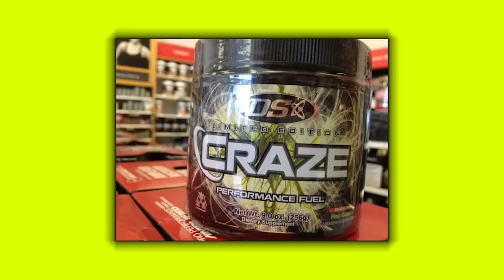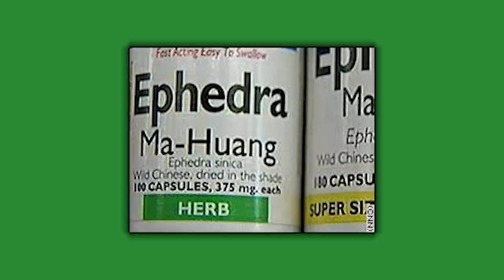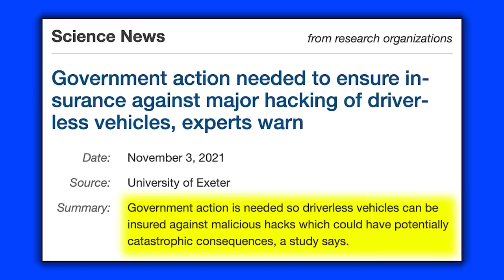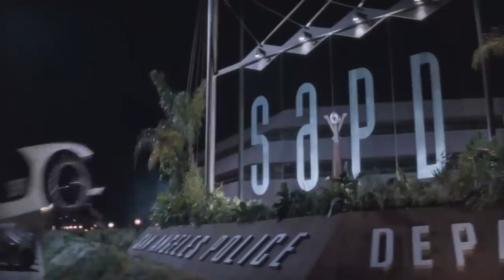Break Through Plateaus, Get STRONGER and Workout SMARTER - 1781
00:00 MAPS Anabolic Giveaway
01:38 Mind Pump Fit Tip: The most valuable piece of equipment in the gym, BY FAR, is the cable machine.
08:25 Is fitness under attack?
15:26 Mind Pump on the FDA’s approval of GMO cows.
21:51 Mind Pump Debates: Bang Energy vs. Pulse from Legion.
36:26 The Government wants to maintain the illusion of freedom.
41:50 New product alert from Chili Sleep!

46:48 ListenerLive question #1 - Do I workout as if I’m performance enhanced or do I not workout as if I’m performed enhanced?
57:15 ListenerLive question #2 - Are protein shakes and bars equivalent to whole foods?
1:05:28 ListenerLive question #3 - Can you provide tips to break through a plateau in my strength training?
1:13:48 ListenerLive question #4 - Any advice on adjusting my training when starting TRT?

Mind Pump 1572: Is Tonal Worth The Money? With Aly Orady

Mind Pump 1682: Bacteria For Muscle Gain, Fat Loss & Health

Mind Pump 1475: Eating Meat Is Good For The Climate With Robb Wolf

Government action needed to ensure insurance against major hacking of driverless vehicles, experts warn

Mind Pump 1757: The Truth About The Anabolic Window & Protein Timing

People Mentioned